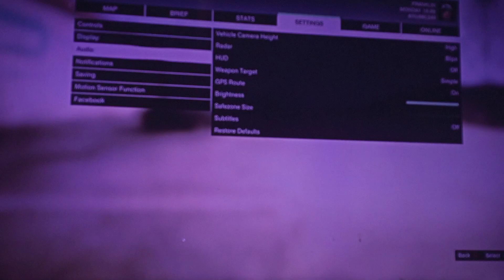GTA 5 los Santos island school life in the hood season 2 episode 2